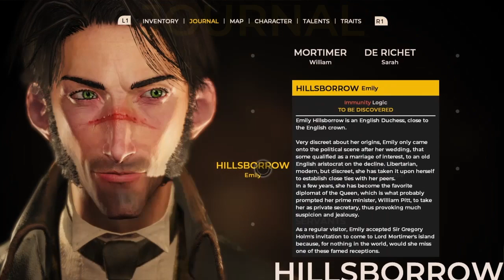|The Council| happy thanksgiving ya'll